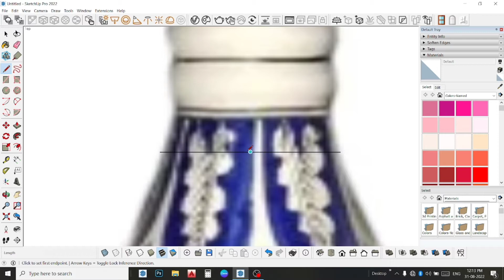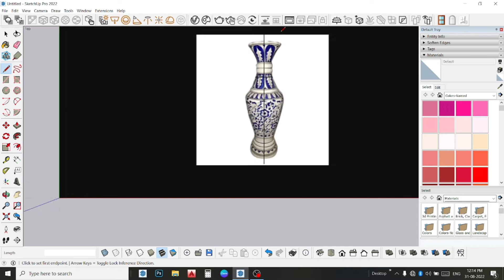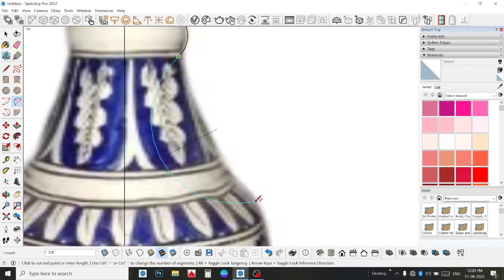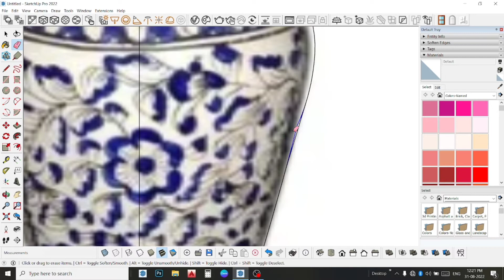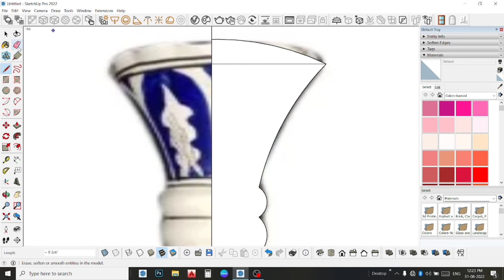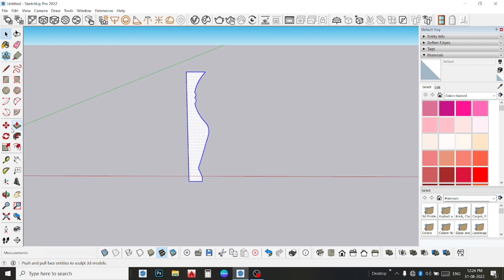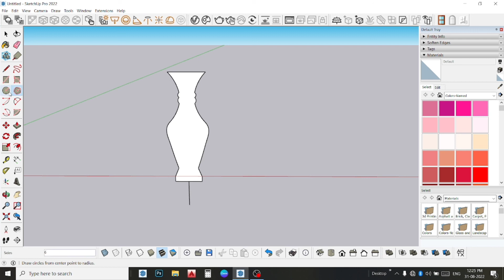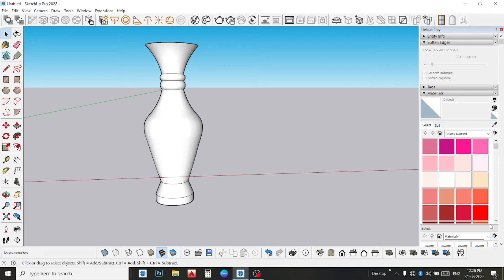HOW TO DO VASE ONLY DEFAULT TOOL 😍 THIS IS SIMPLE METHOD AND EASYWAY 😍 BY USING SKETCHUP 😍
DREAM CREATE

WELCOME

* 3D MODELS USED FROM= 3D Warehouse

Credit
Channel : NCS

THANKS FOR WACHING